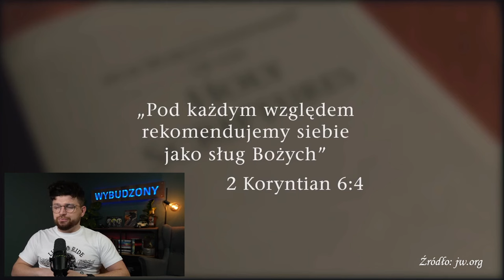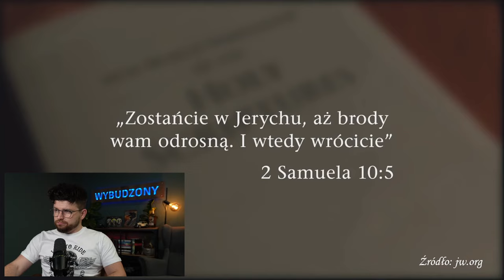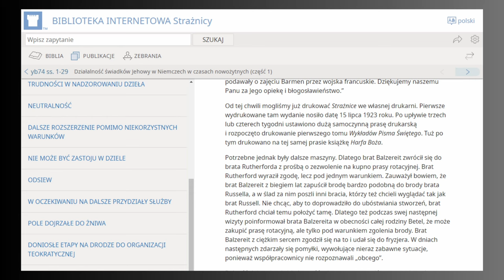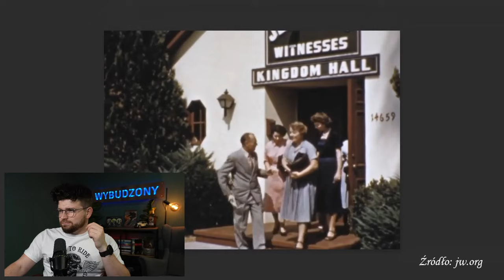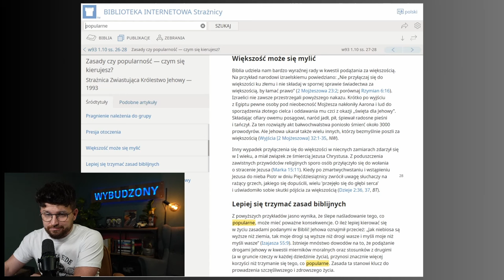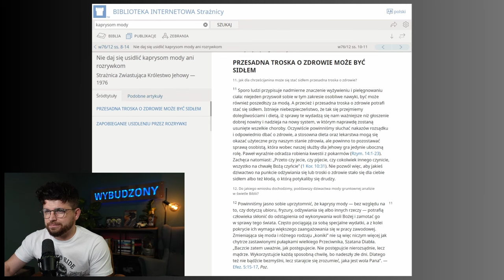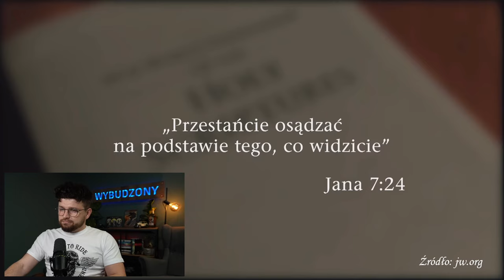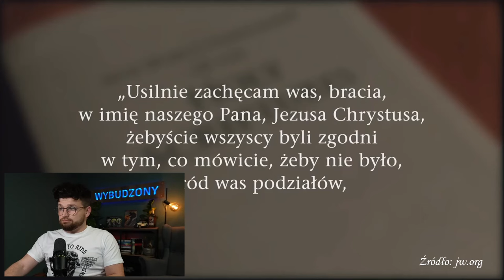jw. BEARDS czyli DUCH ŚWIĘTY i brodowa reformacja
Witam. Dziś omówimy sobie Sprawozdanie Ciała Kierowniczego Nr 8.
Źródło filmu : jw.org

Link do materiału o którym wspominam w filmie:
nieznane..